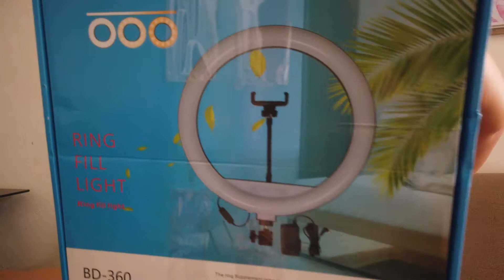AFFORDABLE RING LIGHT W: TRIPOD FROM SHOPEE unboxing and review | Philippines